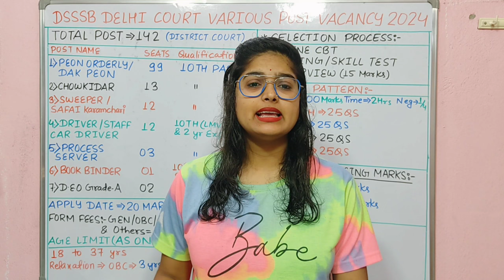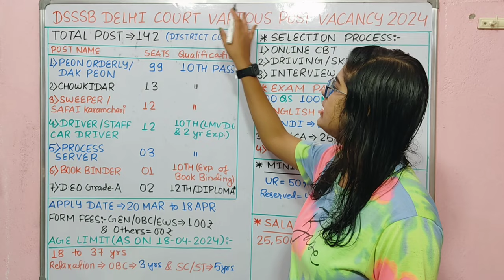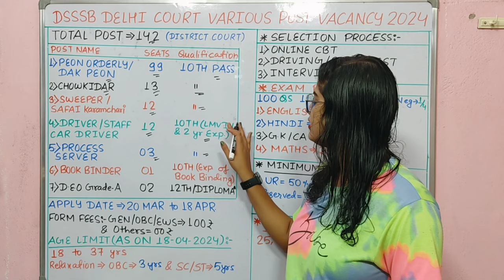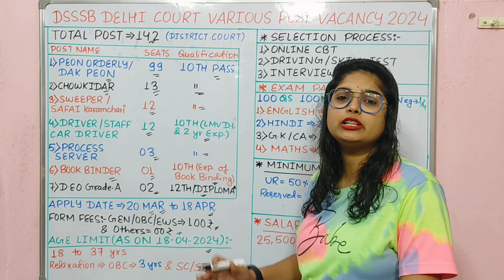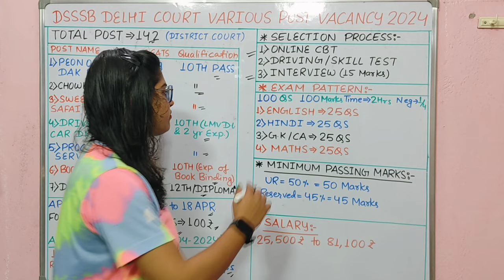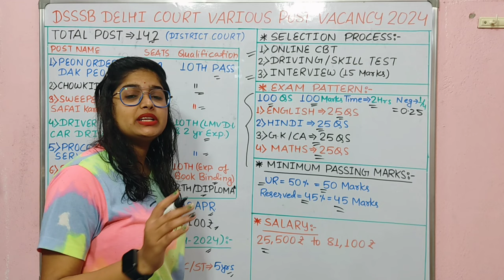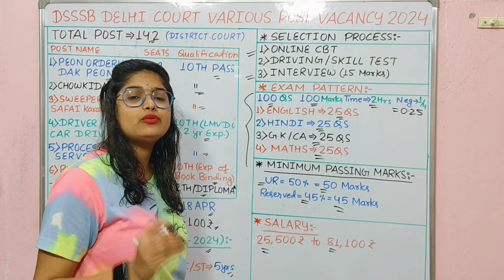Delhi District Court Various Post New Recruitment 2024 | Dsssb Delhi district Court Vacancy 2024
10TH PASS Peon vacancy 2024dsssb mts recruitment 2024 |

DSSSB GROUP D RECRUITMENT 2024
GROUP D PEON RECRUITMENT 2024
DSSSB NEW VACANCY 2024
10TH PASS
peon vacancy 2024
safai karmchari recruitment 2024
group D vacancy 2024
Dsssb mts new vacancy 2024 notification
Dsssb mts new vacancy 2024 last date
Dsssb mts new vacancy 2024 date
Dsssb mts new vacancy 2024 apply online
Dsssb mts new vacancy 2024 application form
Dsssb mts recruitment 2024 syllabus
Dsssb mts recruitment 2024 notification
Dsssb mts recruitment 2024 last date
Dsssb mts recruitment 2024 apply online
dsssb recruitment 2024 apply online
dsssb.delhi.gov.in current vacancy
dsssb online
dsssb recruitment 2024 notification pdf
Dsssb new vacancy 2024 apply online
dsssb new vacancy 2023 in hindi